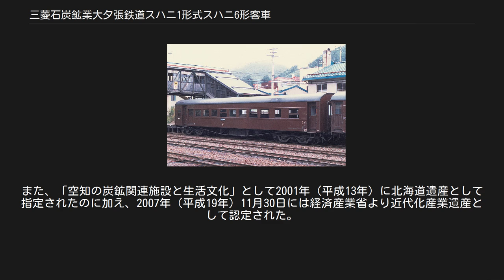三菱石炭鉱業大夕張鉄道スハニ1形式スハニ6形客車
スハニ6　清水沢にて（1986年）3軸ボギー台車と床下のトラスバーが見える スハニ6等の保存車両/南大夕張駅跡 スハニ6車内　（1986年） 客車内のダルマストーブ・三菱大夕張鉄道 三菱石炭鉱業大夕張鉄道スハニ1形式スハニ6（みつびしせきたんこうぎょうおおゆうばりてつどうスハニ1けいしきスハニ6）は、かつて三菱石炭鉱業大夕張鉄道線で使用されていた客車である。
 1913年（大正2年）、鉄道院大宮工場で、2等・食堂合造の木造3軸ボギー客車オロシ9216として製造された。
明治末期から大正中期にかけて製造された鉄道院基本形客車のグループに属する20m級の大型車である。
当初は長距離優等列車向けに用いられ、その後、経年によって3等・荷物合造車のスハニ19114へ格下げ改造された。
 1951年(昭和26年)に国鉄からの払下げで三菱鉱業美唄鉄道線に入線。
1954年(昭和29年)、鉄道協和工業(函館市)で鋼体化された。
鋼体化後は同時期の国鉄60系鋼体化客車に類似した半鋼製・切妻型の車体構造となり、車内についても類似の、背ずりが木製のクロスシートを並べた簡素な客室となった。
しかし、国鉄鋼体化客車のような台枠の分解・拡幅補強工事は工数がかかることから行われず、木造車時代の台枠補強用のトラスバーを残したまま、台枠両側梁の外側から支えを張り出させて国鉄鋼体化車並みの幅広車体を簡易に作っている。
台車も木造車時代からの3軸ボギー式・TR70形が引き続き流用され、台枠から下の構造は木造車時代の姿をよく残していた。
 1967年（昭和42年）に同じく三菱系の大夕張鉄道線に移籍し、同線の廃止まで旅客輸送に用いられた。
沿線住民の貴重な足として活躍したほか、一般営業用の客車としては日本最後の3軸ボギー客車となり、また冬期間客車暖房に石炭ストーブが積まれることなどから鉄道ファンの人気も高かった。
 1987年（昭和62年）の廃車後、南大夕張駅跡に置かれオハ1などと共に夕張市に寄贈されたが、管理もされず荒廃状態にあった。
1999年（平成11年）に三菱大夕張鉄道保存会が発足し、修復・整備され夏季は内部が公開されている。
また、「空知の炭鉱関連施設と生活文化」として2001年（平成13年）に北海道遺産として指定されたのに加え、2007年（平成19年）11月30日には経済産業省より近代化産業遺産として認定された。
 鉄道図書刊行会『鉄道ピクトリアル・私鉄車両めぐり 第2分冊』1962年2月号　No.128 鉄道図書刊行会『鉄道ピクトリアル』1971年12月臨時増刊 No.259